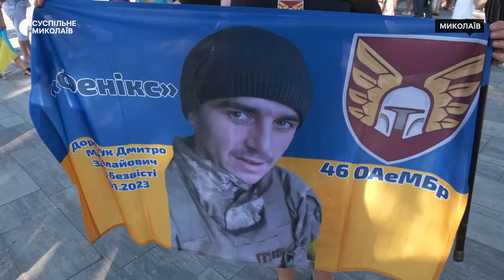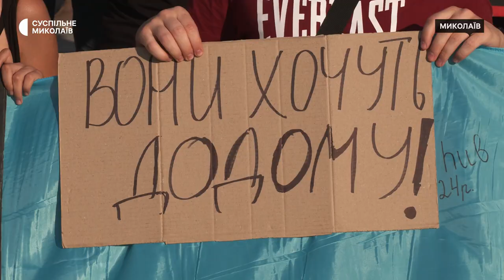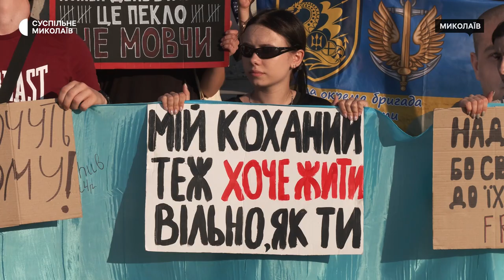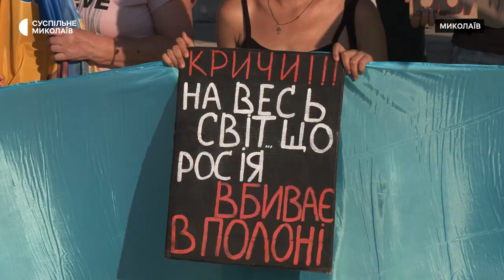"Війна триває. Полон вбиває": у Миколаєві організували автопробіг на підтримку військовополонених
У Миколаєві відбувся автопробіг та акція-нагадування на підтримку військовополонених та зниклих безвісти. Цей пробіг присвятили другій річниці теракту в Оленівці. До заходу долучилися приблизно 300 людей та 100 автомобілів.